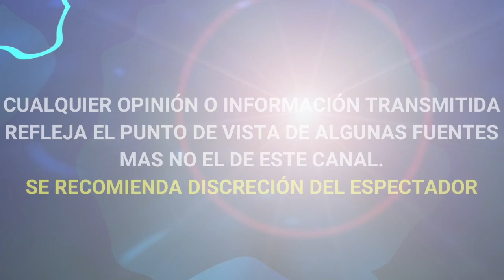Martha fIGUEROA lanza LIBRO con INCÓMODAS REVELACIONES de FAMOSOS